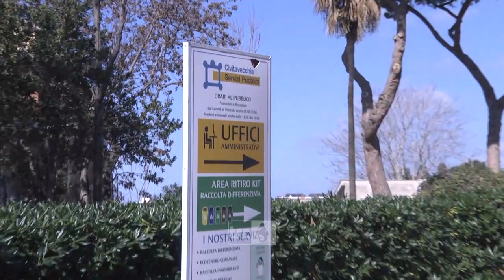Percettori di reddito di cittadinanza in campo con Csp, al via i PUC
Sono 35 i percettori di reddito di cittadinanza che da lunedì hanno iniziato la propria attività al fianco dei dipendenti di Civitavecchia Servizi Pubblici.